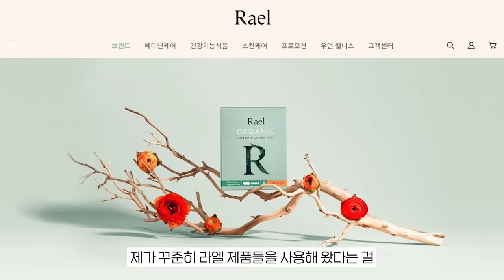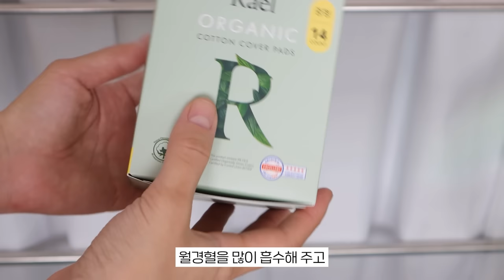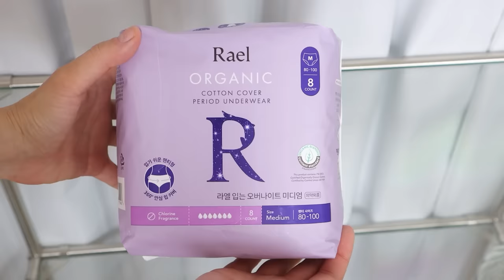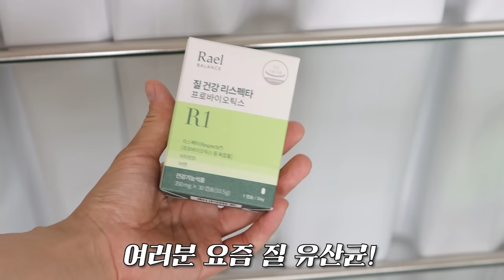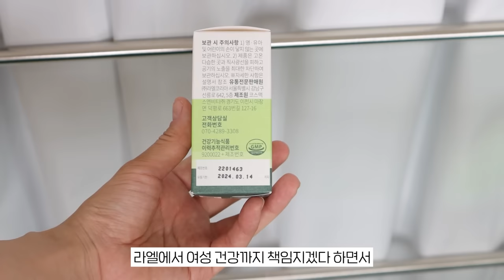월경이 불편하고 부담스러운 모든 여성들에게(feat.라엘)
라엘 최대 세일 행사에 또 세일을 넣었다! '데이지 또 세일하네' 💚
1년 중 가장 파격적인 할인가 최대 50% 세일 행가 라엘위크에 데이지 데또세 특별가 10% 추가 할인을 해드립니다!
라엘에서 우리 구독자분들께만 오픈해주신 이번 데이지 히든딜 놓치면 안되겠쥬? 😉

여기에 추가로! 우리 구독자분들께 라엘 유기농생리대 증정 이벤트도 가져왔으니 많은 참여 부탁드려요 :)

🎁구독자 EVENT🎁

1. 라엘 유기농생리대에 기대되는 점이나 사용하고 싶은 이유를 댓글로 알려주세요!
2. 구글폼을 작성하여 이벤트에 참여해주세요!
(구글폼 미작성 시 이벤트 미참여로 간주됩니다.)

- 당첨 리워드 : 라엘 유기농 순면커버 생리대 중형 8개입 1개
- 당첨 인원 : 20명
- 댓글 참여 기간 : 22.11.21(월) - 22.11.27(일)
- 당첨자 발표 : 22.11.30(수)
*당첨자 발표는 유튜브 고정댓글을 통해 발표될 예정입니다.